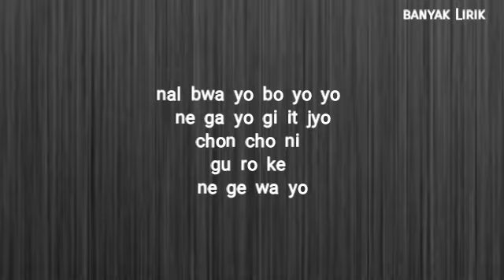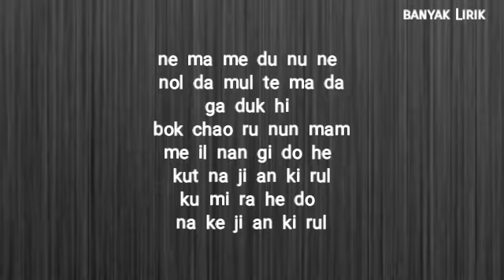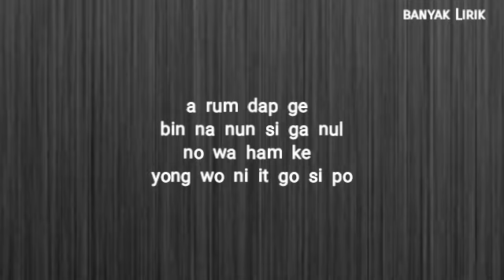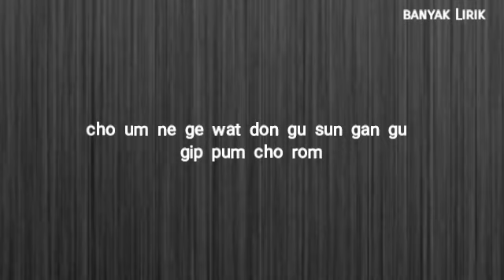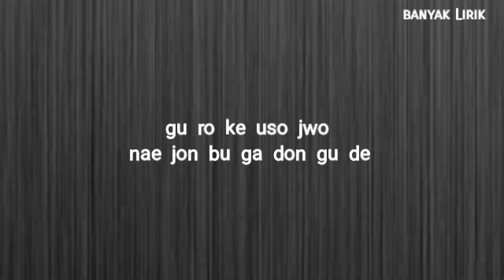Park Jimin - A Time That Shine Like a Star (Hi Bye, Mama! OST Part.1) Easy Lyrics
[OST] 하이바이, 마마! OST Part 1 (tvN 토일드라마)
Artist: 박지민
Genre: Drama OST
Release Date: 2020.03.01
Lyricist: 손고은 (MonoTree)
Composer: 손고은 (MonoTree)
Arranger: 손고은 (MonoTree)